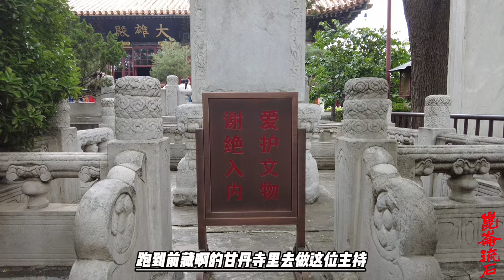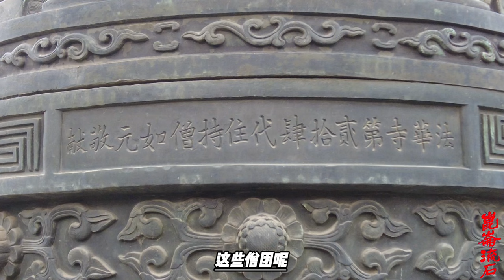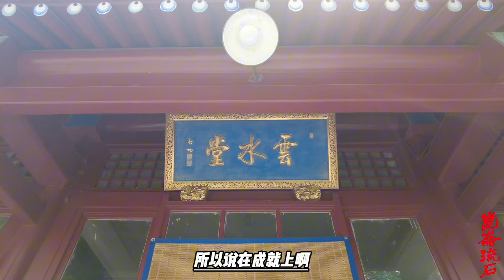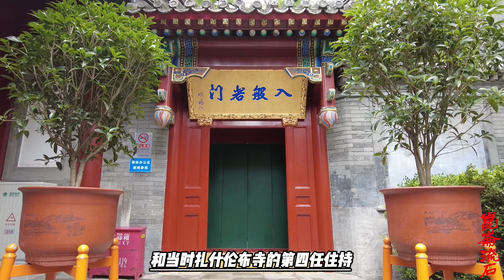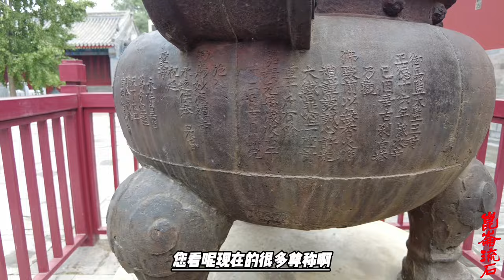达赖喇嘛世系解析，为啥要活佛转世，后藏的活佛咋成了前藏领导者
格鲁派中最重要的活佛转世系统之一。“达赖喇嘛”一词中“达赖”是蒙古语，意为海，“喇嘛”是藏语，意为上师。这一名称最初由明代蒙古土默特部首领俺答汗赠给格鲁派高僧索南嘉措，称其为“圣识一切瓦齐尔达喇达赖喇嘛”